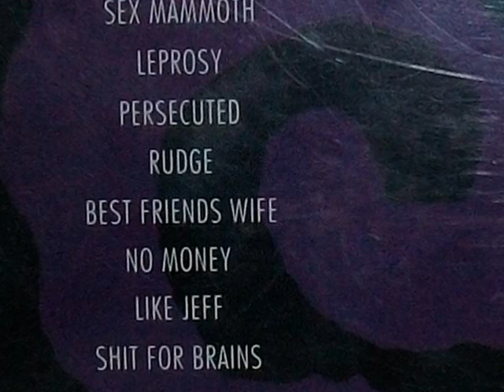Fudge Tunnel, Best Friends Wife.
Track 5 from the Fudgecake CD, 1992.